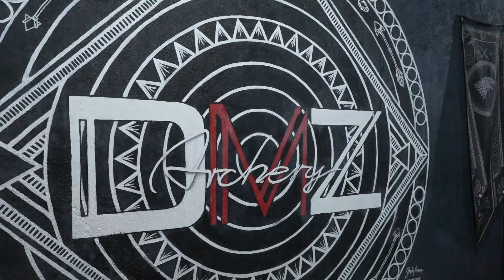AC Bonifacio, Niana Guerrero, and BJ Sy Learns Archery At DMZ Archery Range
Hanging out with my best friends, Niana and BJ!
How well did we do in archery? Watch and find out!

Special Thanks To:
DMZ Archery Range
True Creators Studio
PROD AXIA
Kuya Mark
Kuya Jared Dela Cruz